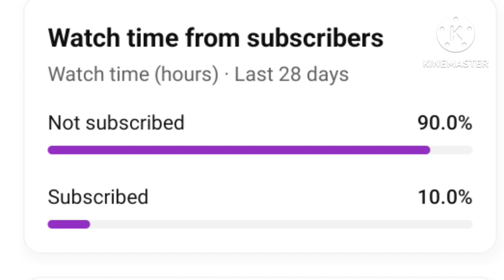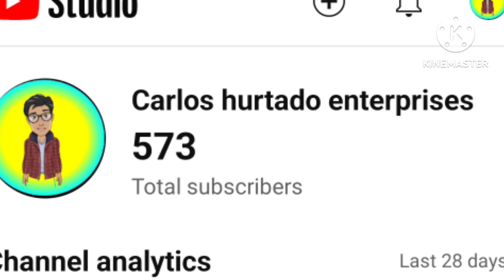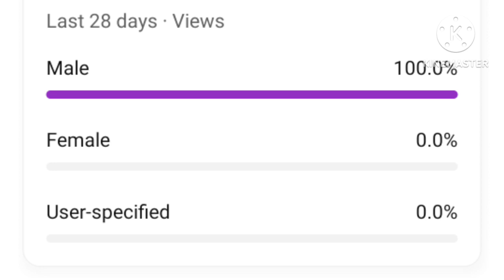Carlos hurtado Central 3/5/2024